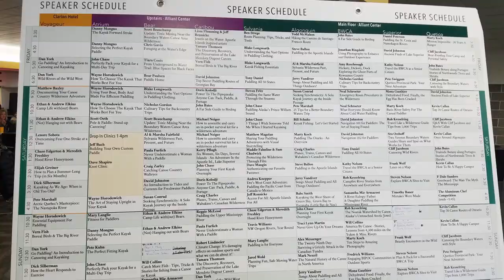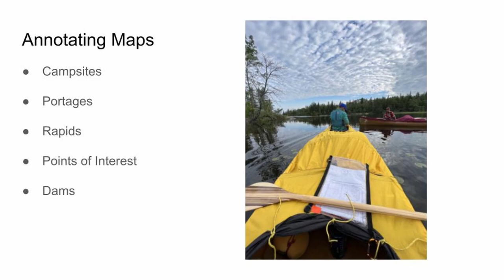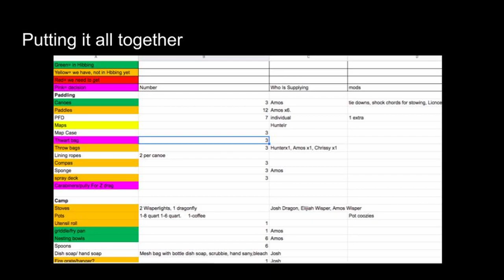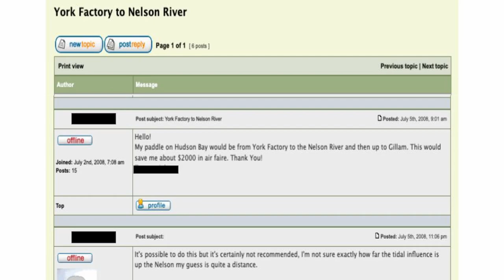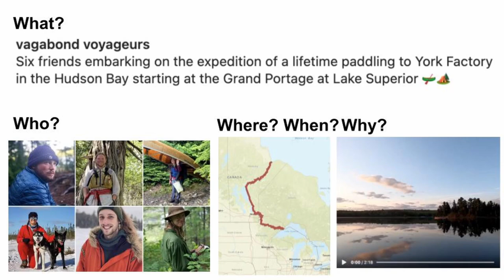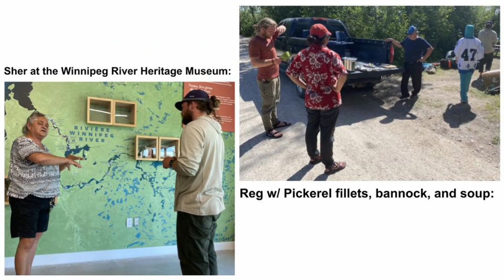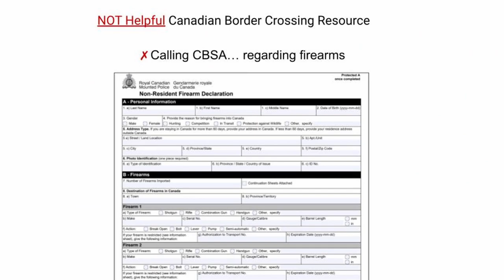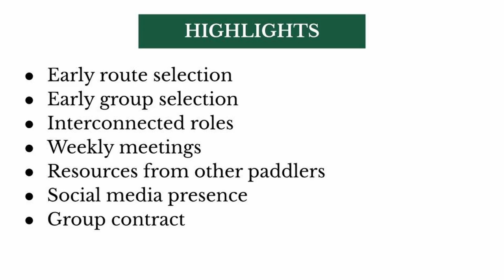How To Plan a Summer-Long Trip in Six Months (Canoecopia 2023 full presentation)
The Vagabond Voyageurs head to Madison, Wisconsin to present at the world's largest paddling expo, Canoecopia! "How To Plan a Summer-Long Trip in Six Months" covers the steps that Elijah, Hunter, Amos, Jackie, Josh, and Chrissy took to prepare for their 86 day canoe trip from Lake Superior to the Hudson Bay.